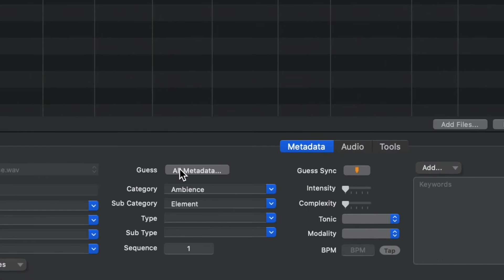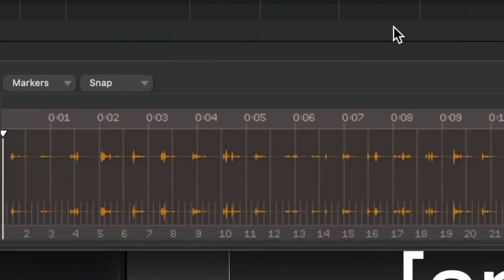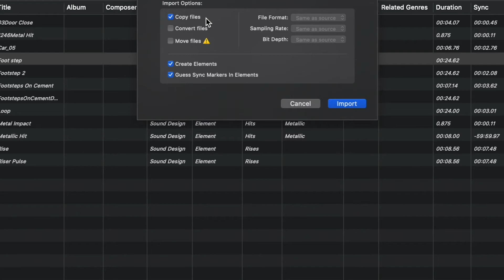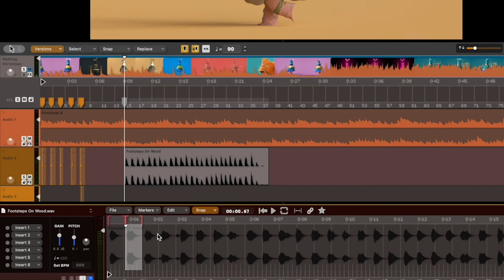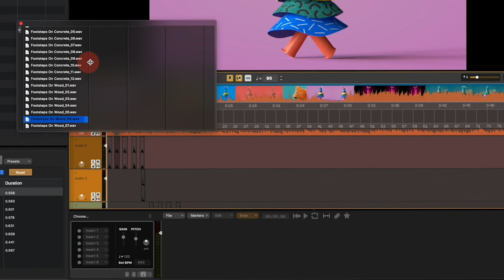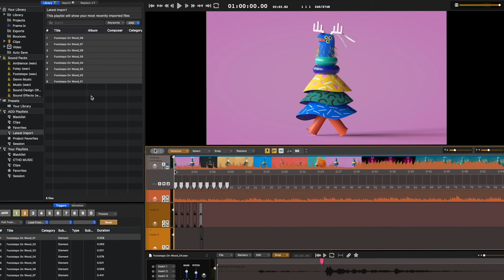How To Import Your Own Sounds into Audio Design Desk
Audio Design Desk comes with a library of 20,000 sounds that include sound effects, sound design, and music cues. However, that might not be enough for you. If you have a sound or sound library, here is how to use the importer built into add.app to give your sounds the Sonic Intelligence that they need to be better, faster, and more useful to speed up your workflows.

Learn how the Importer works in Audio Design Desk.

Audio Design Desk is to audio software what Pro Tools was to the tape machine. It’s an entirely new breed of Digital Audio Workstation that artists can play like an instrument, revolutionizing the process of adding music and sound effects to picture and cutting down what can typically be a full day project to just a few minutes. It comes bundled with 20,000 sounds embedded with patent-pending Sonic Intelligence™, using AI-assisted content creation tools to enable filmmakers, sound designers, composers, and creators to produce cinema-quality compositions at the speed of thought, giving them a level of creative control that is unmatched by any other software.